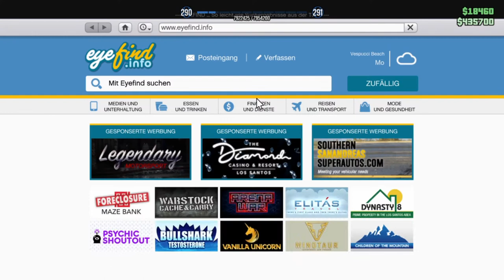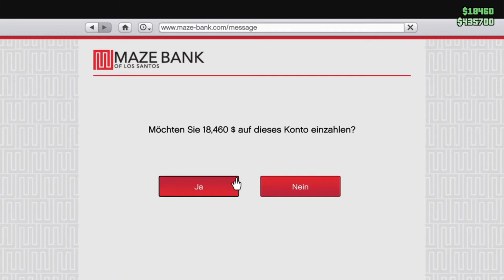GTA V Online #215 Casinobesuch